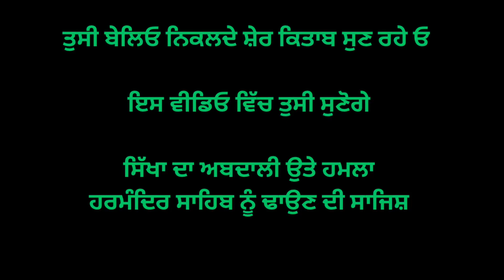Beleo Nikalde Sher Part 3 | Jagdeep Singh | Punjabi AudioBook| Sikh History Videos | Punjab History